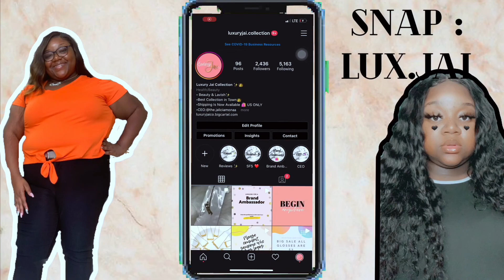STORYTIME : I GOT INTO A CAR ACCIDENT 🚗🏨 | Jalicia Mo'Naa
Welcome Luxe Babes 💗👑 I appreciate all the love I am receiving 🙂👑

Luxehairbank
Facebook: Jalicia Mo’Na Trotter

From: Alabama
Age: 19
Camera: iPhone XS Max
Editors: iMovie and Etc .